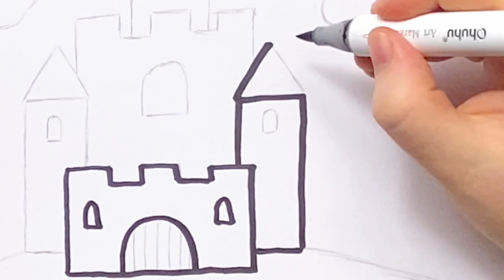How To Draw a Castle For Beginners (Easy)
Learn how to draw a castle in a few simple steps. Cartoon medieval castle for prince and princess. Royal castle drawing for beginners. How to draw a Disney princess castle. What would you like me to draw next? 😊